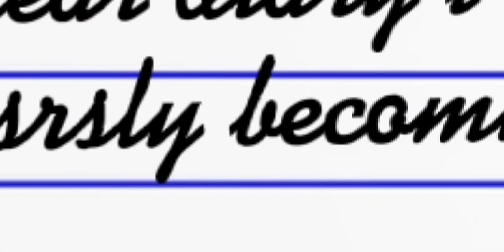Let's bring thins trend back 🤩😊